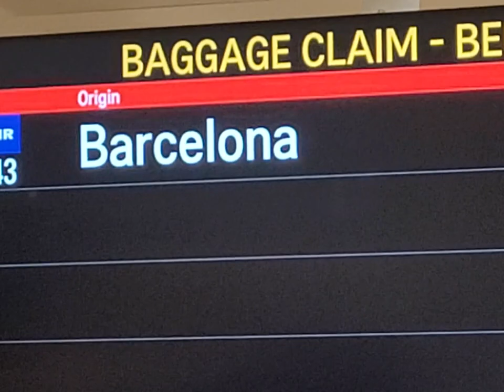Jure Faganel | Fantalona 2022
This is a video from our 10 day trip in Barcelona, it was fun and we met a lot of amazing people. Thanks to everyone that showed us around and made us feel welcome.
Special thanks to Giacomo and Samy for everything!